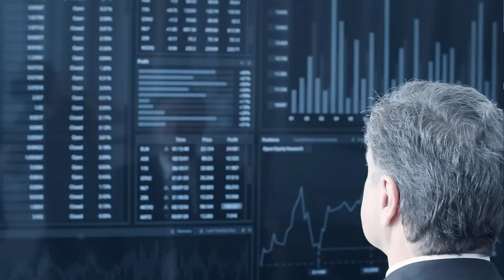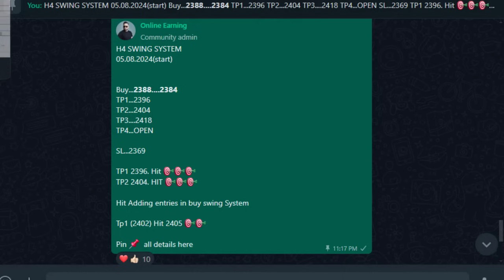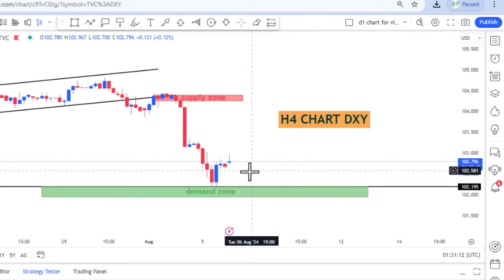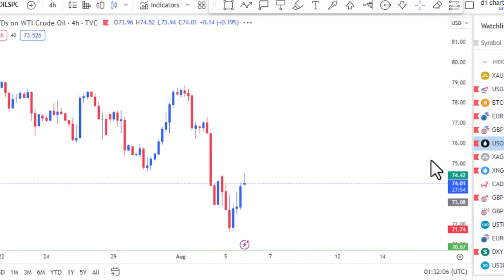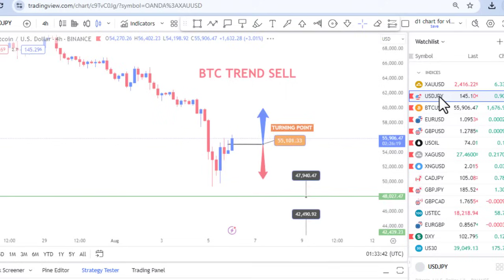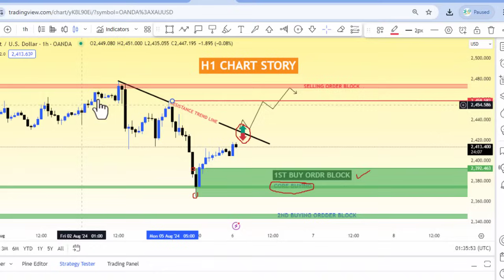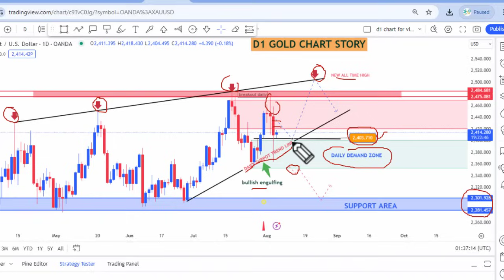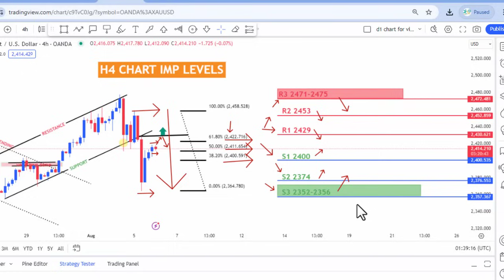GOLD DAILY FORECAST SELL OR BUY UPDATE|| 06 AUG 2024||XAUUSDT ANALYSIS || EFMS TRADE